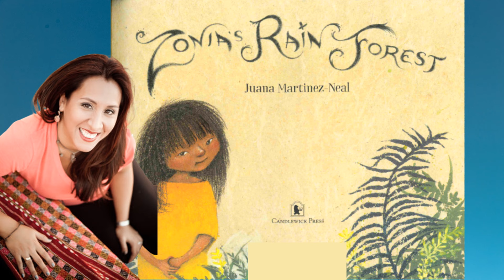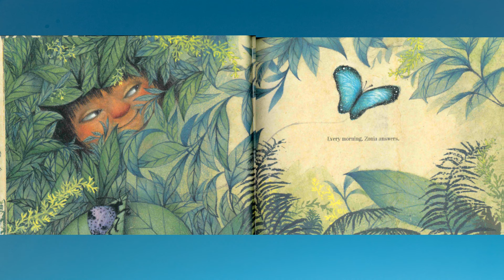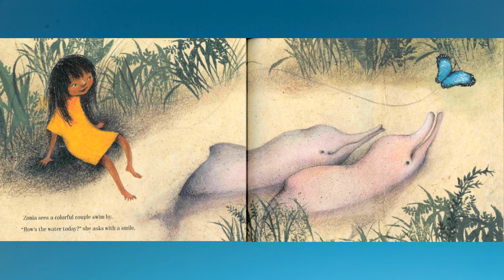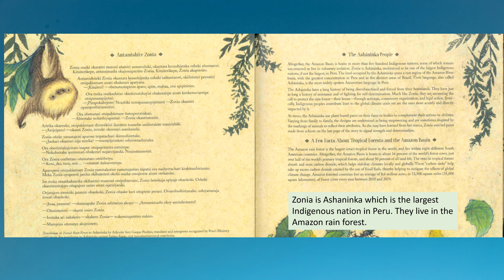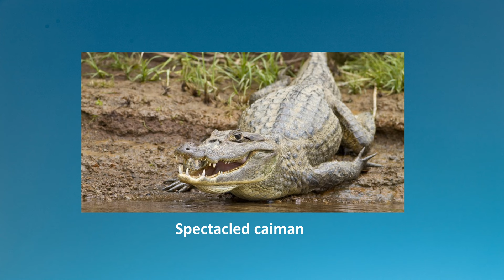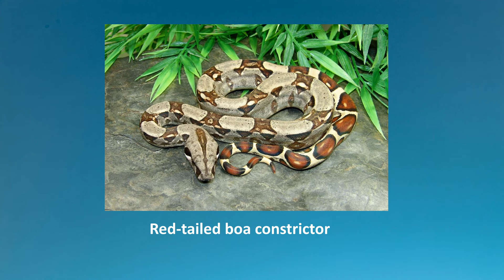Zonia's Rain Forest by Juana Martinez Neil